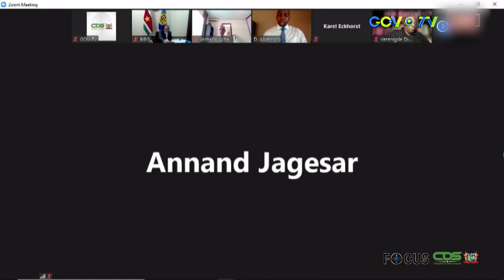FOCUS AFLEVERING 531, DD 5 MEI 2021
In Focus aflevering 531 worden de volgende onderwerpen belicht :
- Braziliaanse ambassadeur biedt geloofsbrieven aan
- Suriname voert constructieve gesprekken met oliemaatschappijen
- Minister Ramdin gaat in op werkbezoek in de VS